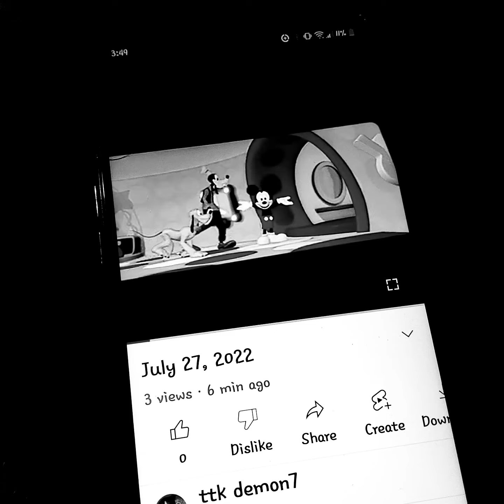July 28, 2022